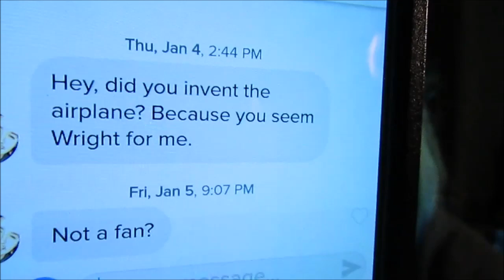ASMR Tongue Tricks and Tinder